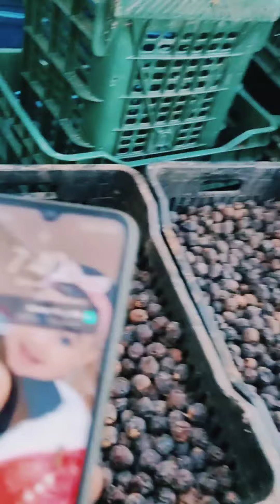احمد البدي رجل اعمال كبير بالكالاكاتريس يحسب دراهم